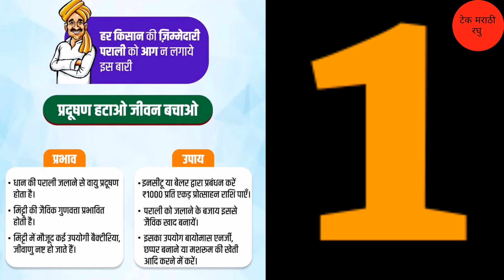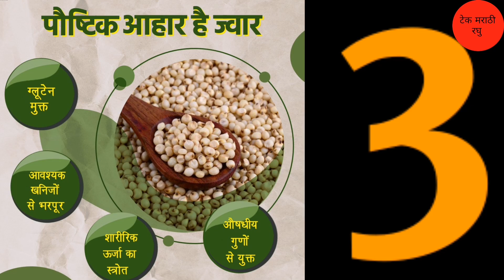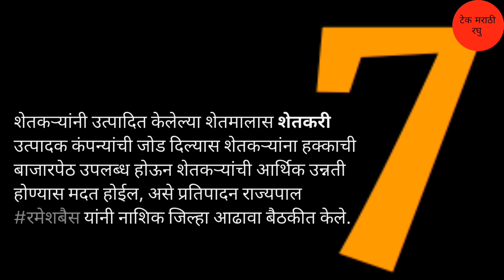तात्काळ राज्यात लागु | शेतकर्‍यांसाठी 7 मोठ्या घोषणा | आता प्रत्येकाला लाभ मिळणार | Shetkari Yojana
धन्यवाद.